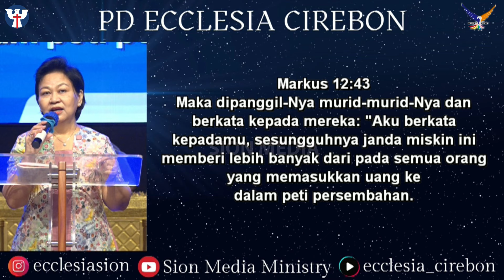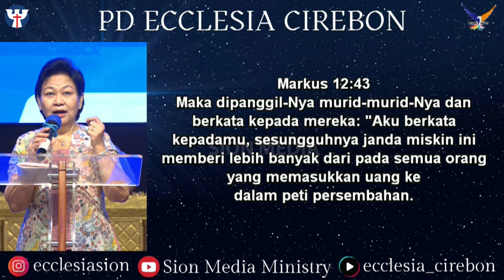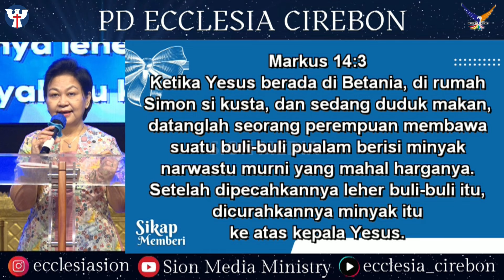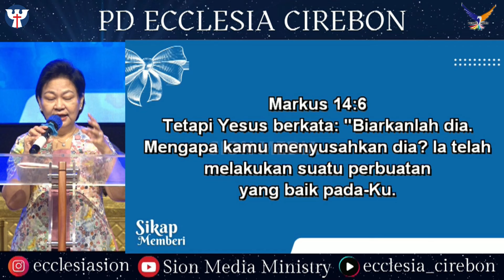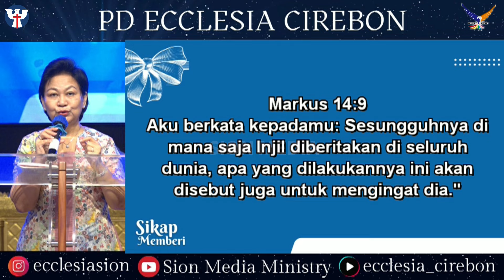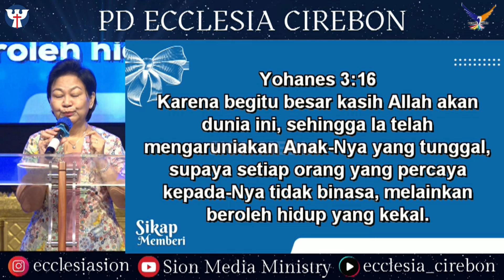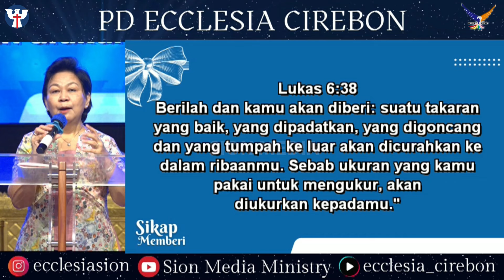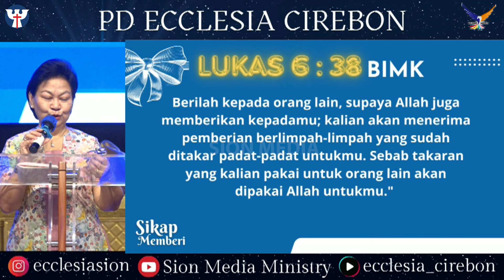PW KE-127 - 10 Juni 2024 | Ibu Febe Gwat Lan - Sikap Memberi